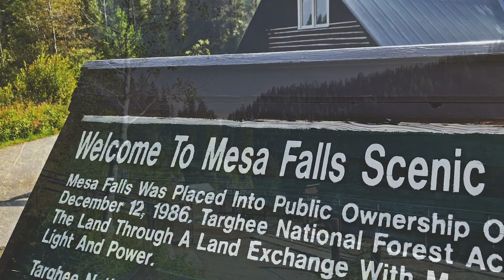Visit the Spectacular Mesa Falls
Upper Mesa Falls is a waterfall on the Henrys Fork in the Caribou-Targhee National Forest. Upstream from Lower Mesa Falls, it is roughly 16 miles away from Ashton, Idaho. Upper Mesa Falls is roughly 114 feet high and 200 feet wide. - Wikipedia